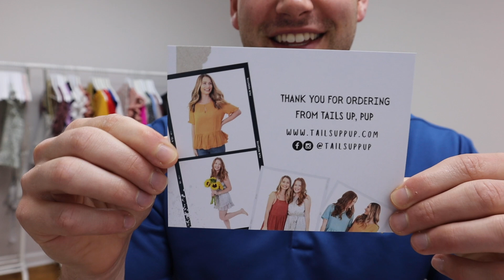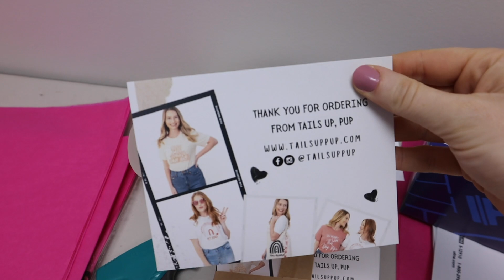WE'RE LAUNCHING A CLOTHING LINE!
SHOP SEWING EQUIPMENT:
Heat Press
Cricut Cutting Machine

SHOP CAMERA EQUIPMENT:
LIGHTING: h

Send Us Mail:
999 Whitlock Ave
Suite 7

xoxo,
Dani & Nick